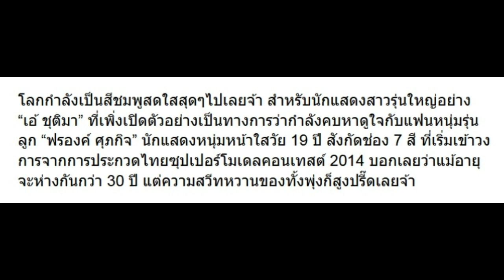เปิดความลับ แฟนหนุ่ม เอ้ ชุติมา ที่เด็กกว่า 30 ปี ที่แท้คือดาราช่อง 7 คนนี้